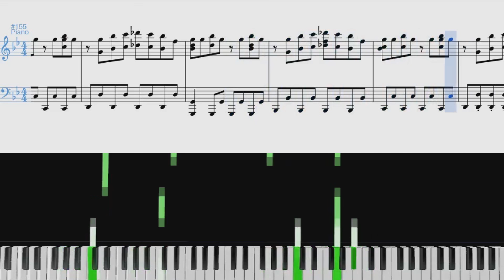Nanawo Akari - Dadadada Tenshi(ナナヲアカリ - ダダダダ天使)[Piano Arrangement]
Hello everyone!
This time I arranged a song called 'Dadadada Tenshi(ダダダダ天使)' sung by Nanawo Akari, which was released in 2017. I liked the melody of the song, as well as the cute lyrics and drawings in the original music video, so I decided to make this arrangement!

*The performance is MIDI generated.
*Feel free to place pedals wherever you want!

Title: Dadadada Tenshi(ダダダダ天使)
Singer: Nanawo Akari(ナナヲアカリ)
Composer: NayutalieN(ナユタン星人)
(I'll change the thumbnail if there's problems using it)

Arranged by 3D(White Notes)